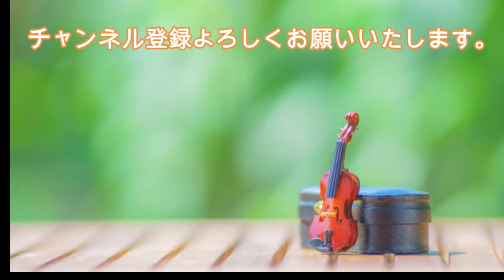フォーレ: エレジー Op. 24［ナクソス・クラシック・キュレーション フィギュアスケート］／Gabriel, Faure: Élégie, Op. 24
※フィギュアスケート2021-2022/アイスダンス ガブリエラ・パパダキス／ギヨーム・シゼロン組（仏）FS曲（楽器・編成は異なる場合がございます。

フォーレ: エレジー Op. 24［ナクソス・クラシック・キュレーション フィギュアスケート］

［チャート］
癒し ☆☆☆
切ない ☆☆☆☆☆
元気 ☆
ファンタジー ☆☆
かわいい ☆
カッコ良い ☆
おしゃれ ☆
ゴージャス☆
コミカル ☆

［作曲者］
ガブリエル・フォーレ (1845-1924)
Gabriel Faure

エレジー Op. 24
Gabriel, Faure: Élégie, Op. 24

イナ＝エスター・ユースト・ベン＝サッソン(チェロ)／アラン・スターンフィールド(ピアノ)
Ina-Esther Joost Ben-Sasson (Cello)／Allan Sternfield(piano)

フォーレ：チェロ・ソナタ第1番, 第2番／シチリアーナ／エレジー／他
8.570545(Tr.06)